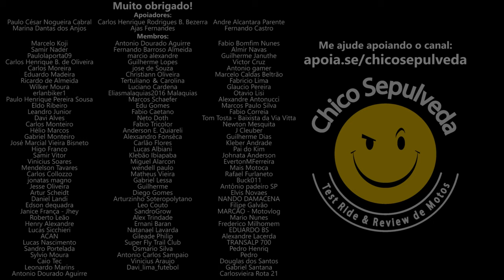Começar no motociclismo com qual cilindrada e potência?